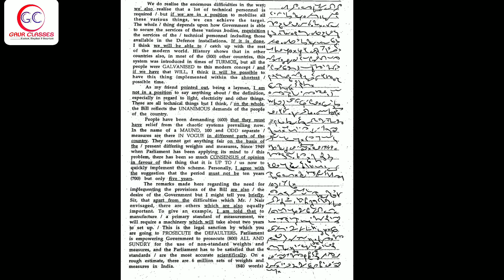Tr 151 Back | 80 WPM English Dictation | SSC Shorthand by Achal Gaur